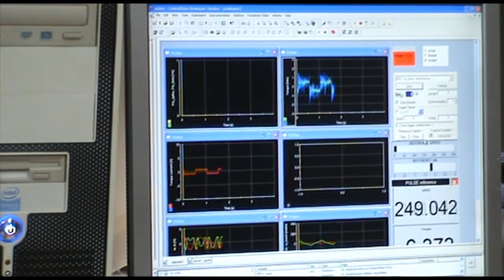Katedra za elektroenergetiku - Laboratorija za elektromotorne pogone - Elektronski fakultet NIš